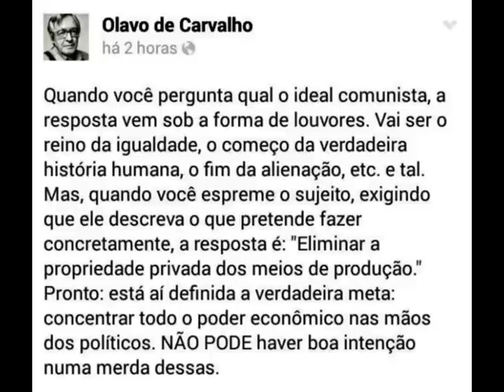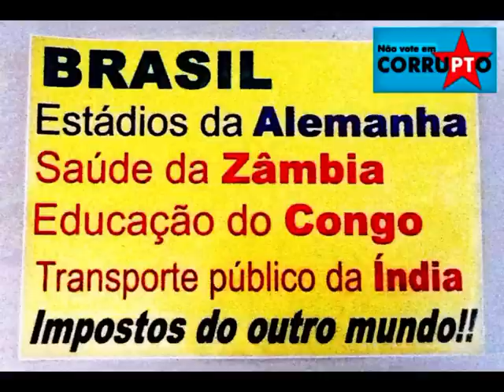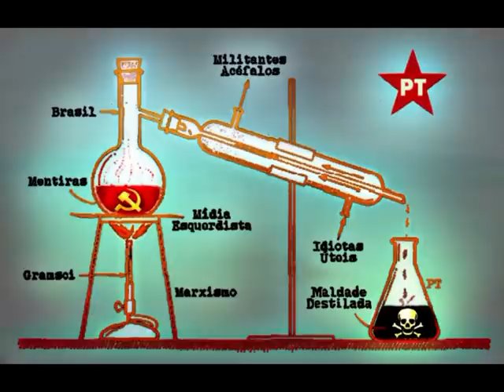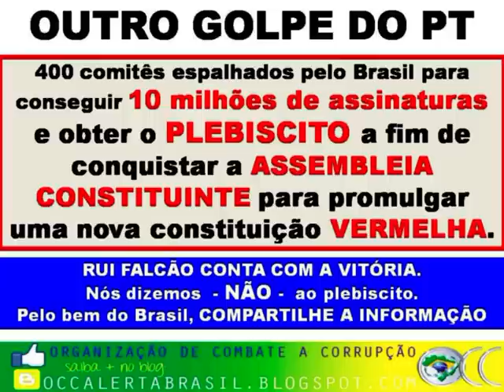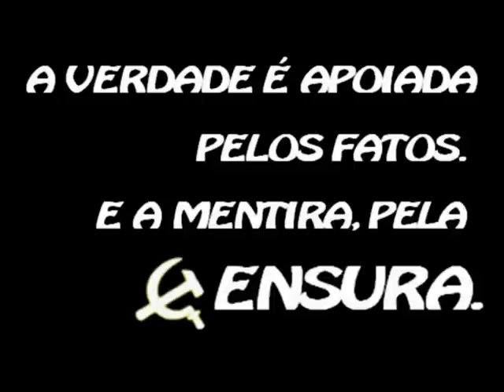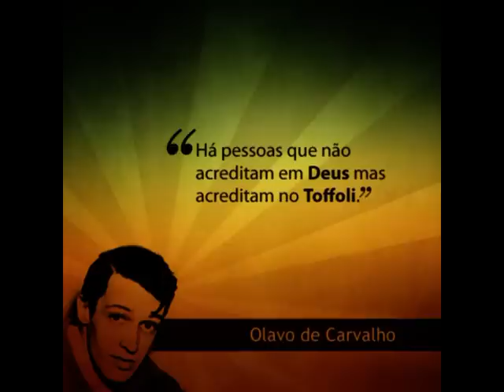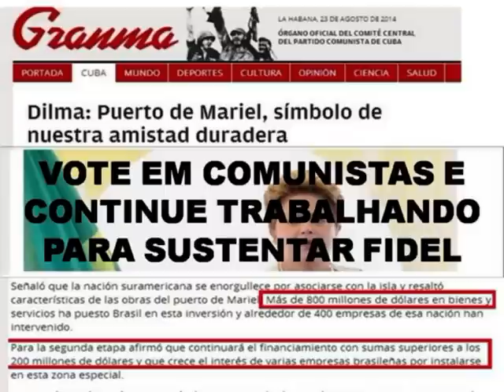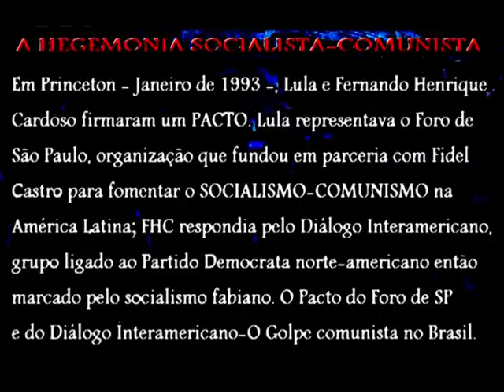IMPRENSA É CÚMPLICE DO FORO DE SÃO PAULO - OLAVO DE CARVALHO - RÁDIO VOX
A CUT CONFESSOU QUE TINHA 800 JORNALISTAS NA SUA FOLHA DE PAGAMENTO

OLAVO TEM RAZÃO -RÁDIO VOX
OlavotemRazão - 16/11/2014

A pior idéia do mundo é o Estado Pedagogo, que a nossa presidanta acaba de adotar. O Estado, para mim, é só o administrador da fazenda. O fazendeiro somos nós. -  Por definição, se eu pago o filho da puta, o patrão sou eu e ele o empregado. Não vou pagar uma cretina para me dar ordens.
Não tem sentido exigir o fim da caridade estatal quando não se põe em lugar dela a caridade pessoal. Socorram os pobres antes que um político os descubra e faça deles um meio de vida. - Um povo solidário não precisa de Previdência Social.  - Todo burguês que recusa dar esmola, ou que só dá micharia, merece o comunismo

ÁGUA DE SÃO PAULO VAI ACABAR.
PRA MIM ISSO É MANIPULAÇÃO CLIMÁTICA PARA ACABAR COM A OPOSIÇÃO PAULISTA